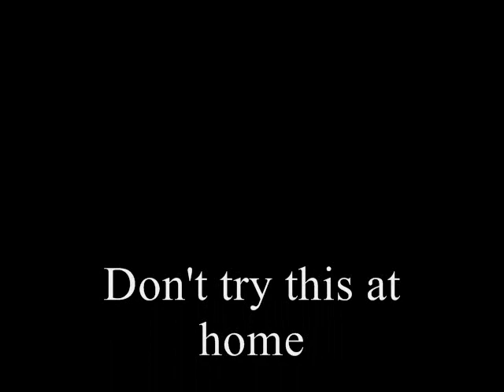Nut Ball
The Hampton Building guys playing a little Nut Ball in the H203. I don't even know what we were thinking. It was fun but painful. Carson Vs. Taylor and Kyle Vs. Mason. and if you don't think a racket ball to the nuts hurts bad, just try it. ENJOY